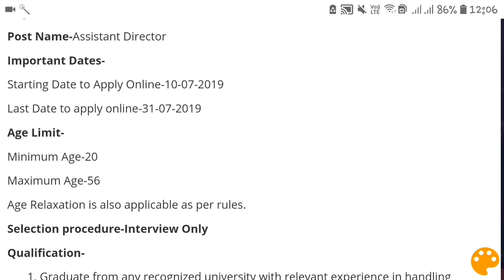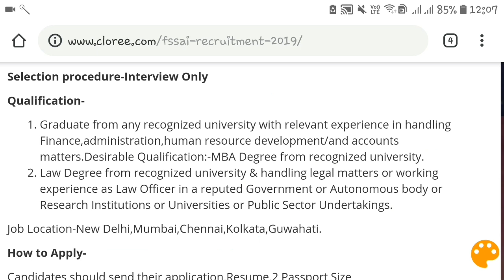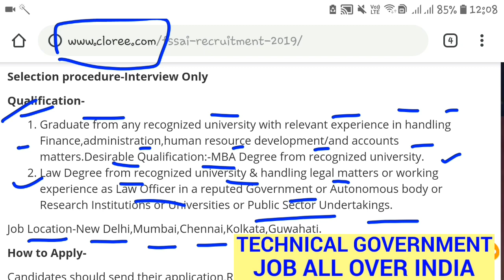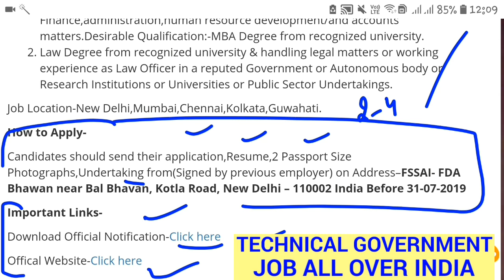Food Supply Department Recruitment 2019|Punjab Govt jobs July 2019|Govt jobs in punjab in july 2019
Govt Jobs Best Study Material 👇

1. Indian polity(Top 1550+ Mcqs)

2.

3.

4. Punjab Patwari Agriculture(Top 500 MCQ)

5. Best Punjab GK Book for all Punjab Govt Exams-Pdf

7. India GK(1000+ Mcqs)-Specially for Govt Exams

 Government jobs 2019|Government jobs 2019 for 10th pass|Government jobs 2019 for graduates|latest recruitment 2019|govt jobs 2019||10th pass jobs 2019|govt jobs in july 2019